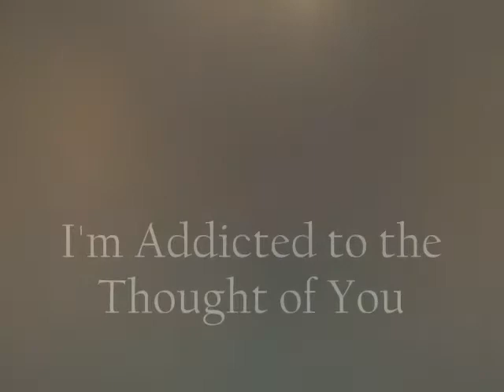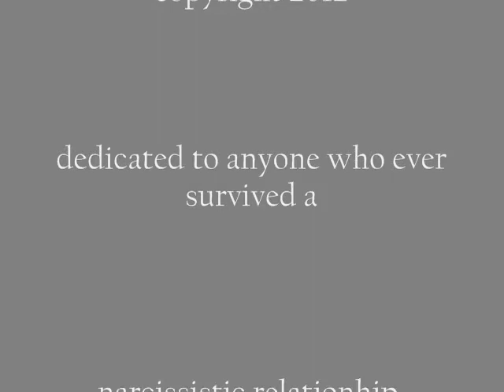I'm Addicted to the Thought of You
This piece is dedicated to anyone who got themselves out of an addictive relationship with a narcissist. Something to be eternally grateful for!